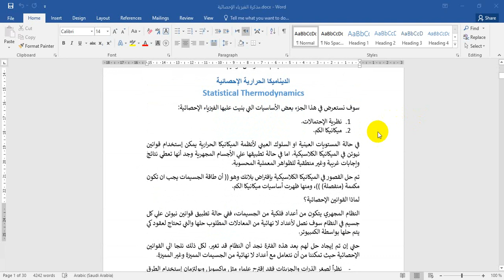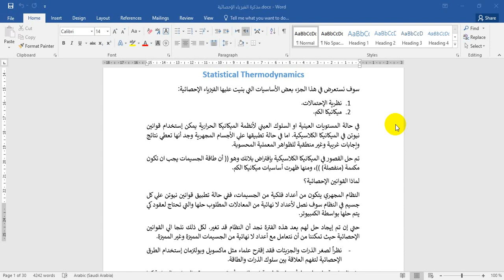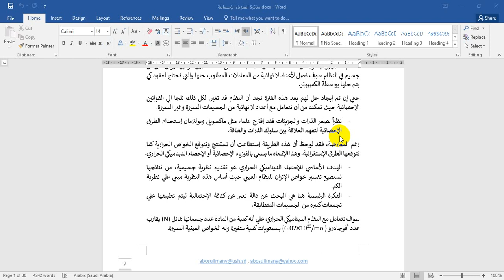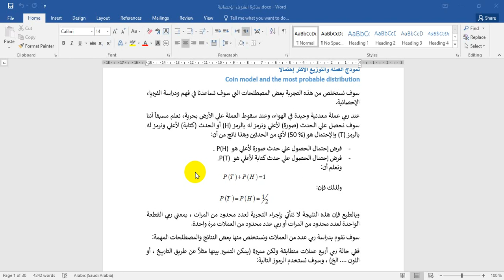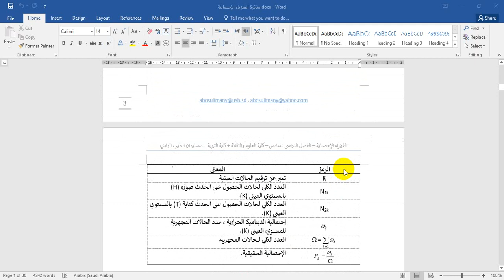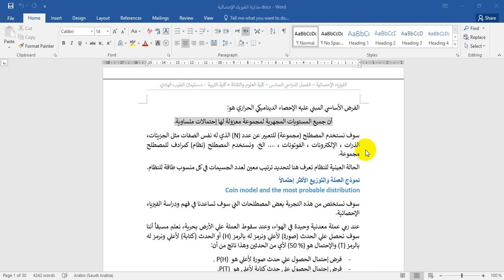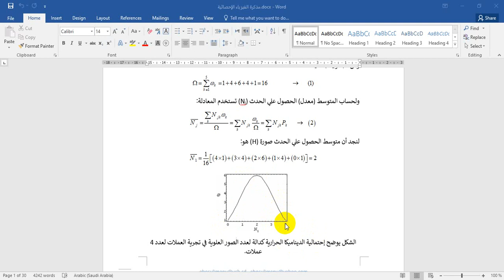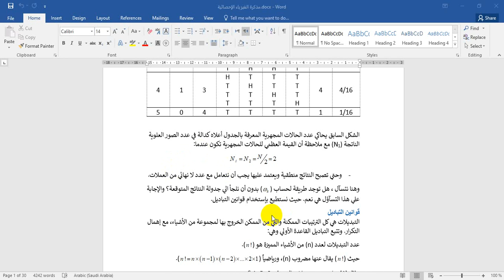Shendi University Channel